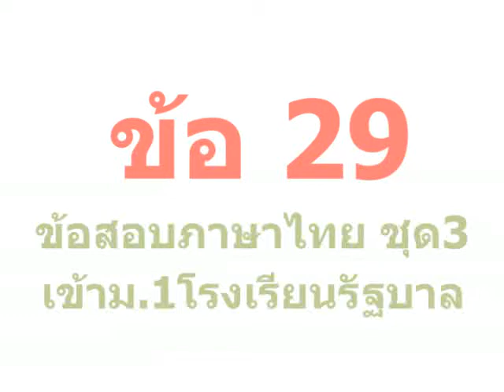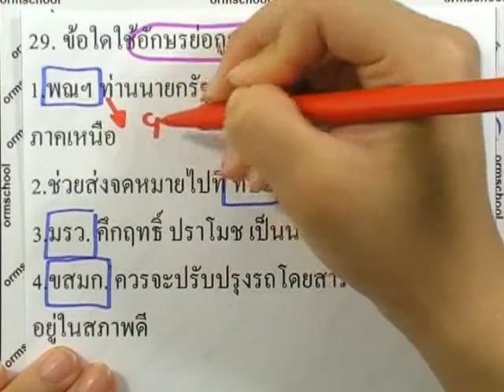ข้อสอบเข้าม.1 : ภาษาไทย ชุด03 ข้อ29